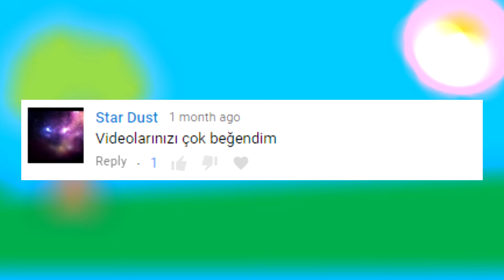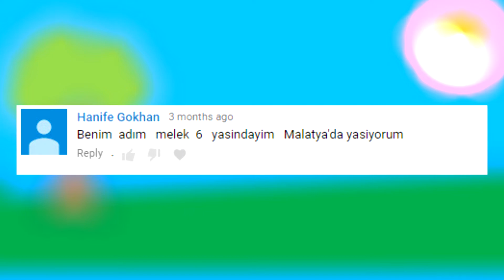Mehdi'nin Yaş Günü... Sizden Gelen Yorumlar VE 1500 ABONE KUTLAMASI!!!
Merhaba arkadaşlar,
EVET!!! Mehdi artık 5 yaşında... WOOHOO!!! Sizden gelen yorumları çok sevdik... ve 1500 abone... tam yetişmedik ama 1 veya 2 günde olur...  :-) Herkese teşekkürler... hepiniz süpersiniz...

Lütfen yorum yazmaya unutmayın!!!
En sevdiğiniz kısım neydi?
Beğendiyseniz "Beğen" kesinlikle tıklayın.